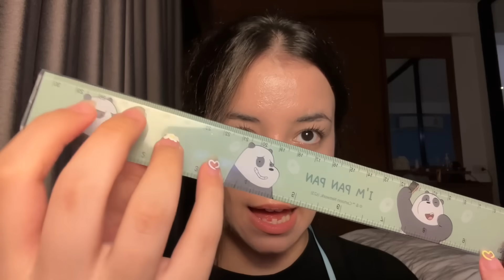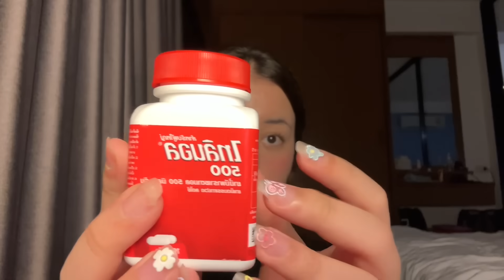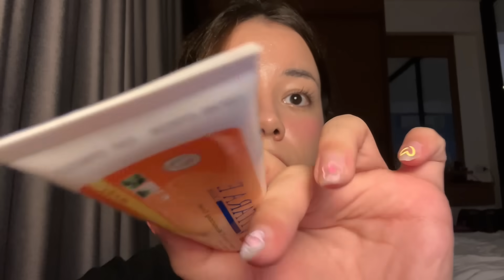ASMR for People who Love Fast & Aggressive Triggers🧚🏼🎀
Hellooong☁️✨ My name is Ifigeneia, I am a 22year old greek girl, living in Korea🇰🇷🤍 I am a qualified special education teacher, specialised in autism! I know greek, english and korean✨ Currently I’m working as a teacher, teaching korean through online personalized classes!

I didn’t block anyone on instagram💖 I just deactivated all of my social-media accounts because of many personal reasons.. I will be active only here on YouTube~

Love you🌸✨

Hello and welcome BACK BACK BACK BACK BACK to my ASMR Channel, sunshine🤍✨

🫶🏼🤍 I am back on filming custom-private-personalised videos ( strictly NOT sensual/NSFW content ) and also, custom videos for babies, kids or people of all age with autism or ADHD. I am a qualified professional therapist and teacher for children with special needs, specialised in autism, so I’d love to combine my job with my YouTube love and passion.

If you liked this video, you may also love one of my older videos :